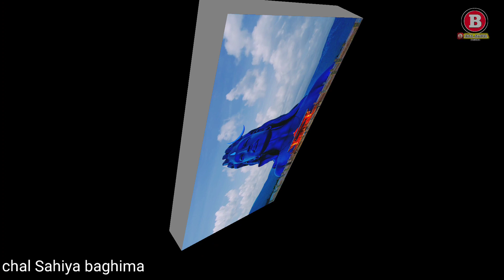ए भोले बाबा//Bol Bam singer Rupesh baraik New Nagpuri Full video song 2022